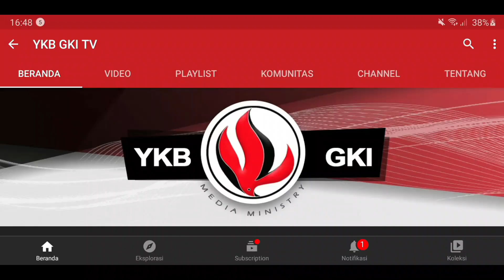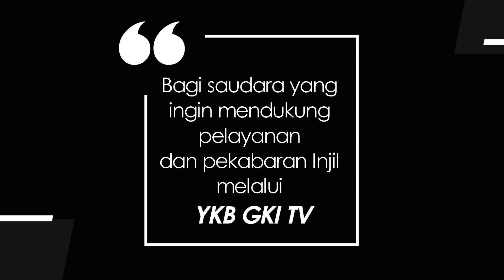JENDELA HATI 039 - JEMBATAN KASIH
ENDELA HATI 039  - JEMBATAN KASIH